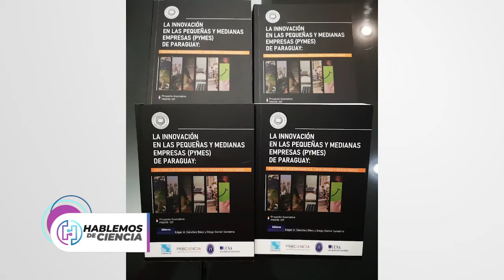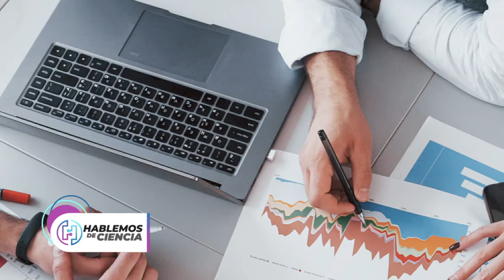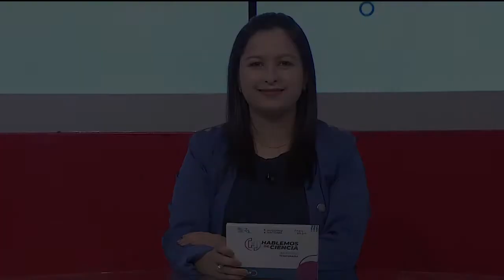Hablemos de Ciencia 2022 [29]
Programa emitido por Paraguay TV, el lunes 19/09/2022.

*Conductora:
Lic. Yudith Galeano, Directora de Comunicación de CONACYT.

*Invitados:
🧑🏻 Dr. Edgar Sánchez, Investigador de la Facultad Politécnica-UNA.
🧑🏻 Dr. César Yammal, Consultor de InnovosGroup.
👩🏻 Ing. Alejandra Samaniego, Coordinadora General del Programa PROCIENCIA.